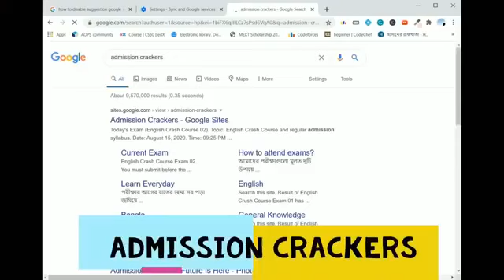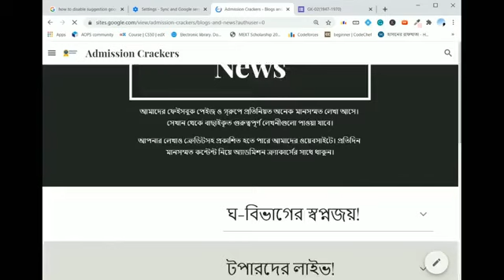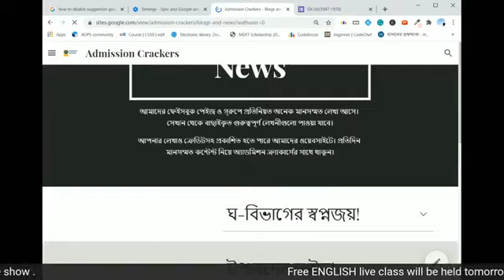ঘ ইউনিট দেশসেরা তিন জনের সাথে লাইভ আড্ডা, টিপস, সাফল্যের গল্প। মুনেম- ১ম| রাকিব-২য় | সৈকত-১০ম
ঠিক এক বছর আগের এদিনের গল্প--
পরীক্ষা দেয়ার এক মাস দুদিন হয়েছে ঘ ইউনিটের। অধীর আগ্রহে একটু অস্থিরতায় দিন কাটিয়েছেন সৈকত,রাকিব এবং মুনেম।বেলা দুইটার কাছাকাছি সময়ে এসে সেই অস্থিরতার সমাপ্তি। অনলাইনে প্রকাশিত ফলাফলে অত্যন্ত খুশি ও সন্তুষ্ট হয়েছেন ০৩ জনই।যথাক্রমে ৯৯০০০ শিক্ষার্থীর মাঝে তাদের অবস্থান ঘ ইউনিটে দশম,দ্বিতীয় এবং প্রথম!!

কেমন ছিলো সেদিনের অনুভূতি?
কতটুকু কষ্ট করেছিলেন সেদিনের সুসংবাদের জন্য?
মনে কি পড়ে ফলাফলের পরেই বাবাকে করা প্রথম কল এবং বাবার খুশির চিৎকার?

হ্যা গল্পগুলো শুনাতেই আসছেন আমাদের তিন অতিথি-

*সৈকত আহমেদ-         ১০ম(বিজ্ঞান)- ঘ ইউনিট-
রংপুর ক্যাডেট কলেজ।
*মাজেদুল ইসলাম রাকিব-  ২য়(বিজ্ঞান)-ঘ ইউনিট-রংপুর ক্যাডেট কলেজ।
*মুনেম আল আজাদ-     ১ম(বিজ্ঞান) -- ঘ ইউনিট

অনেকের মনে ধারণা থাকে যে বিজ্ঞানে খারাপ হলে হয়তো শুধু ঘ ইউনিটে আসেন শিক্ষার্থীরা।বলে রাখি, রংপুর ক্যাডেট কলেজের ক্যাডেট সৈকত দিনাজপুর শিক্ষাবোর্ডে এস এস সি ও এইচ এস সি উভয় পরীক্ষায় বোর্ডে প্রথম ২০ জনের মাঝে স্থান লাভ করেছিলেন।এইচ এস সি তে সারা বোর্ডে সে ৭ম!!
১২৩৫  সর্বোচ্চ নম্বর এবং তার মোট নম্বর ও ১২৩৫!!

মাজেদুল ইসলাম রাকিব ও পেয়েছিলেন ১২৩০ নম্বর।স্থানলাভ করেছিলেন ২০ এর ভিতর, সেখানে থেকে ঢাবিতে এসে নড়েচড়ে সবাইকে একটু অবাক করে দিয়েছেন।নিয়েছেন দারূণ প্রস্তুতি।আর্থিক সমস্যা অনেক বড় বাধা হয়ে দাড়িয়েছিল কিন্তু অদম্য স্পৃহাকে দমাতে পারেনি কখনোই। কোচিং সময়ের পরীক্ষা গুলোয় তার প্রস্তুতি ও সাধনার চিহ্নটুকু তুলে ধরেছেন।

মুনেম আজাদ আগে থেকেই মেধাবী।সেন্ট জোসেফ স্কুলের এই শিক্ষার্থী মেডিকেল প্রিপারেশন এবং সাধারণ জ্ঞান কে ভালোবাসতেন।দেশ বিদেশ এর বিভিন্ন ঘটনায় চোখ রাখতেন।একজন ভালো বক্তা বটে তিনি।তার এই জ্ঞানচর্চা যেন তাকে দেশসেরা করে তুলেছে।